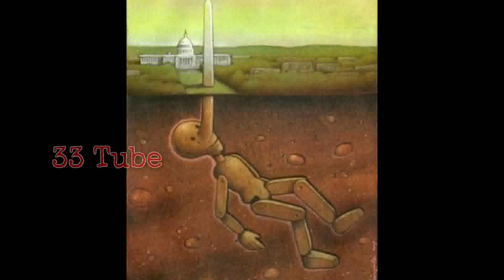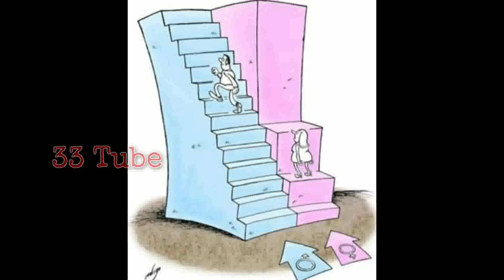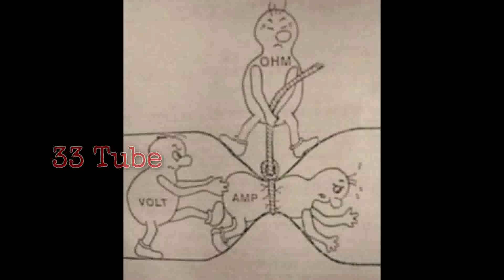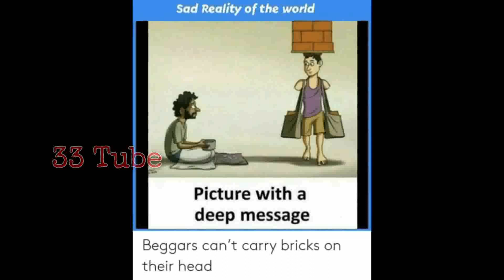Most Powerful Deep Image Of Today's World!!Amazing 50 Photosone picture billions of word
Queries Solved:- 1) Motivational Pictures with Deep Meaning 2) One Picture Millions Words 3) Todays Sad Reality 4) Pictures That Speak Louder Than Words 5) Photos with Deep Meaning 6) Deep Meaning Photos, Images, and Pics 7) Powerful Images with Hidden Meaning 8) Pictures with Deep Messages 9) Pictures More Powerful Than Words 10) Images with Deep Meaning 11) Todays Truth and Sad Reality of Today's Modern world.

Note ▶
✅ Credits of the images and music used in this video do not go to mine that goes to their respected owners. Once I receive your message and I believe that you are the proper owner of this content. Then I will discuss it with you and take the action you say.